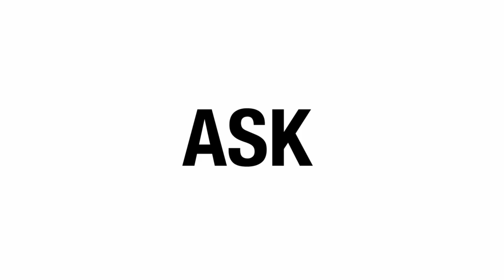My Opinion on Pet-Tubers buying animals:(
I'm joined by Chris Leone from garden state tortoise to discuss out opinion on pet-tubers who buy animals purely to make content with out the proper knowledge or care for that animal!